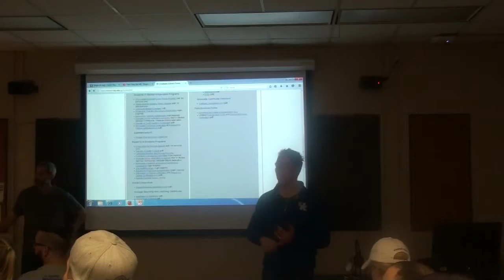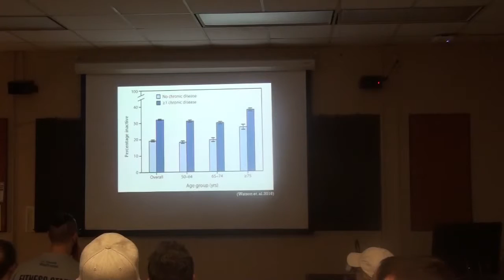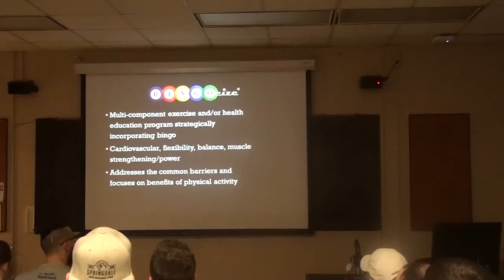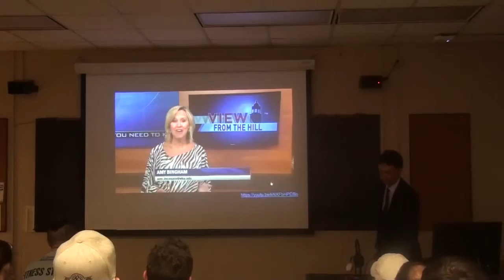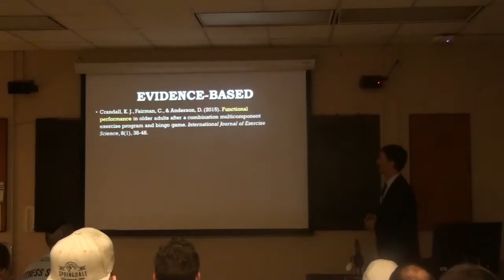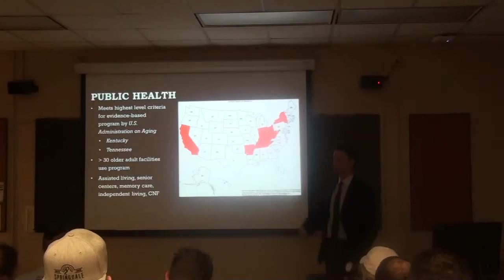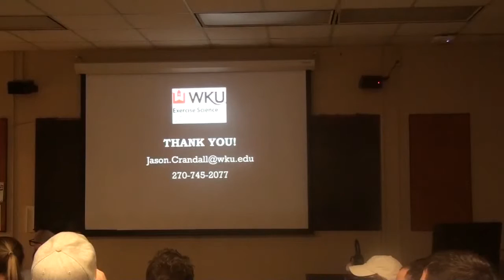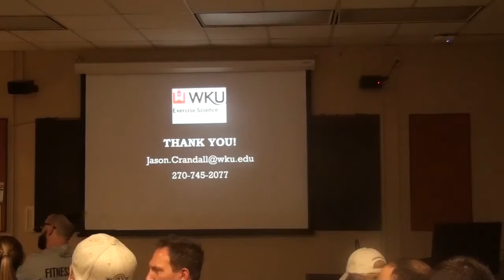Dr. Jason Crandall, ACSM C-EP 1-20-17 Graduate Seminar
" A novel health promotion program for improving functional performance, health knowledge, and social engagement in older adults."